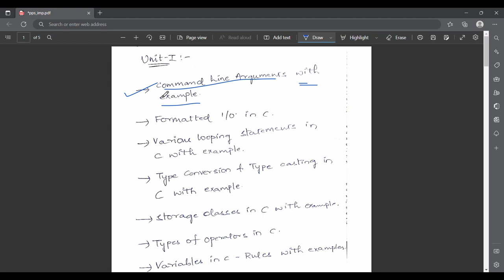PPS Important Questions || Programming for Problem Solving 1-2 Exam JNTUH || RAJ`S TECH IN YT